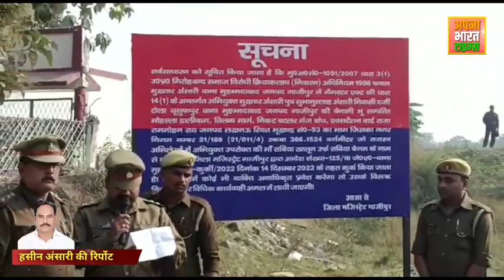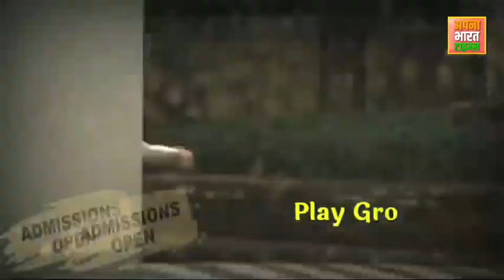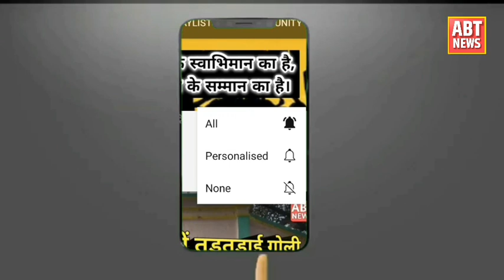अब Mukhtar Ansari के स्वर्गवासी मां के नाम की संपत्ति कुर्क!